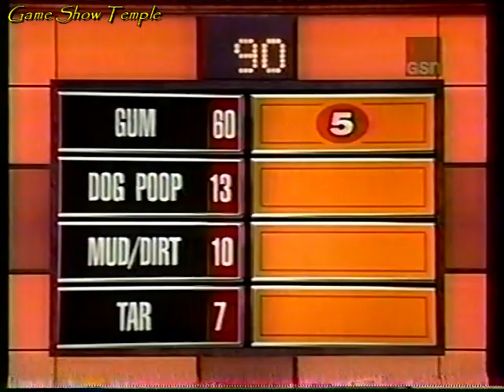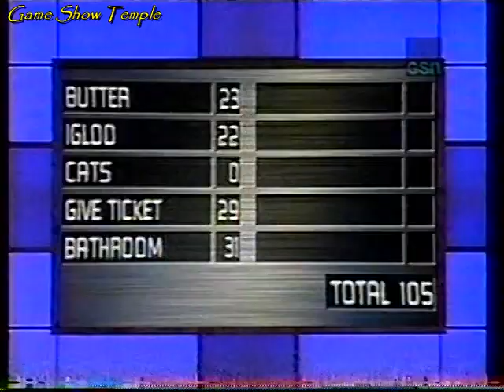Family Feud | Arzuman vs. Blain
On this 2003 episode of Family Feud with Richard Karn, the Blain family is back with over $22,000 in cash, and they're ready to play one more time, this time against the Arzuman family. This is the Blain family's fifth show, which means that win or lose against the Arzumans, they will be leaving the Feud as per the 5-game limit. With many plans with their winnings, can the Blains end their championship reign on a high by going to the Fast Money round one final time for a chance at $20,000, or will the Arzumans pull the rug from underneath them?

CHAPTERS
0:00 Opening and Part 1
8:35 Part 2
11:17 Part 3
13:24 Fast Money Round